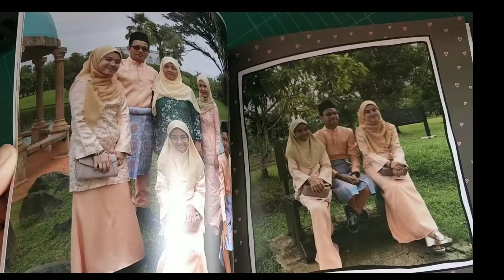Raya di Sukma 2021 CMCO.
Song by Anuar and Elina.
Song title Suasana Hari Raya

Suasana Hari Raya di Kuching...walau ginei ginei pun, Raya, Raya Juak...aok..aok..aok.. tapi SOP tetap di patuhi. harap Kubid tuk akan sik Ada gik.